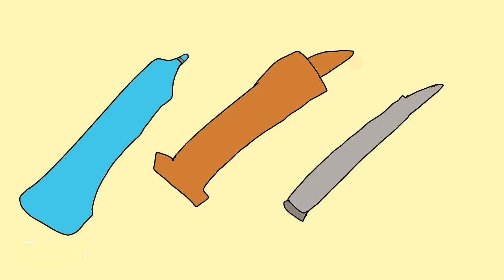Németh Ilona - Az Elf Bar rossz